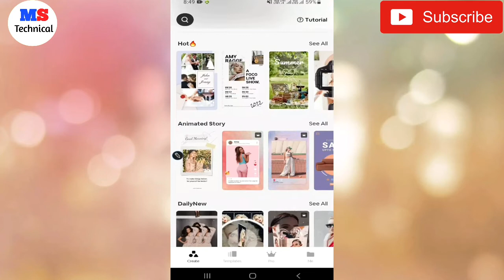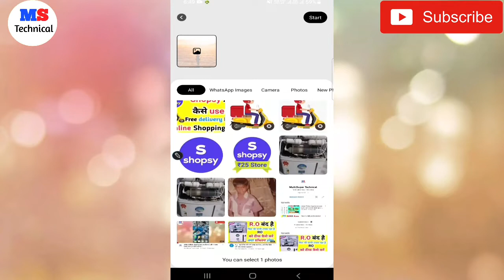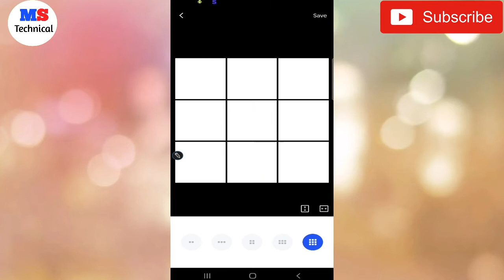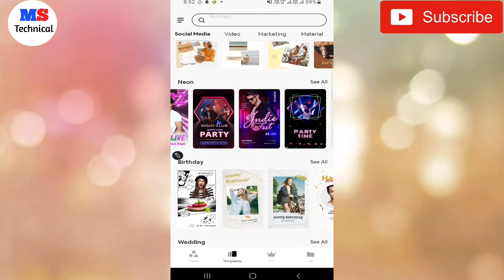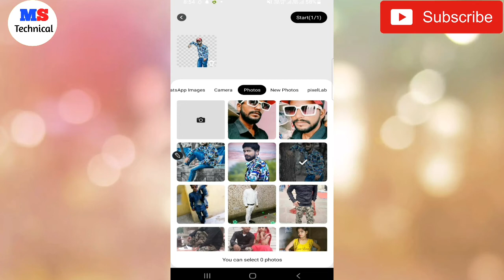फोटो Editing कैसे करें | foco Design App मैं | फोटो वीडियो एडिटिंग एप कैसे यूज़ करें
Hi .

this video like Or Comments and Subscribers to my YouTube Channel 🙏  , I have told you best app  foco Design App  , photo, video editing app |

photos Editor App
photos removed background app
Foco Design video Editing app
Foco Design App 2022
foco Design App me Template use kaise kare